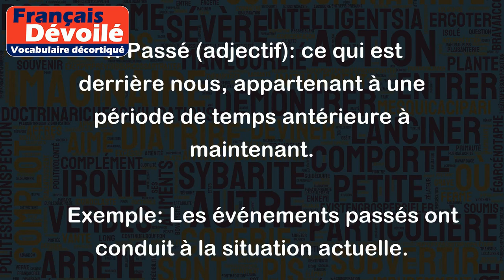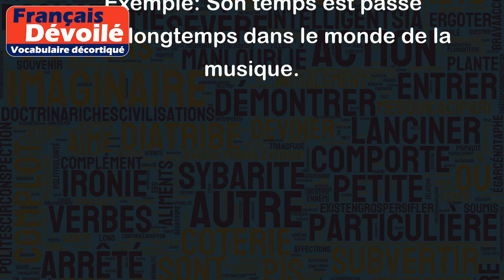Passé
Le terme "passé" est un terme polyvalent qui peut avoir plusieurs significations selon le contexte dans lequel il est utilisé. Voici quelques exemples d'utilisation de ce terme avec des sens différents:
1. Passé (adjectif): ce qui est derrière nous, appartenant à une période de temps antérieure à maintenant.
    Exemple: Les événements passés ont conduit à la situation actuelle.
2. Passé (nom commun): l'ensemble des événements et des actions qui ont eu lieu dans le passé d'une personne ou d'une organisation.
    Exemple: Il est important de comprendre le passé de cette entreprise avant de prendre une décision sur son avenir.
3. Passé composé (forme verbale): une forme verbale qui exprime une action passée qui a été complétée à un moment précis dans le passé.
    Exemple: J'ai mangé une pomme pour le déjeuner.
4. Être passé (verbe): être terminé ou avoir perdu l'importance qu'il avait auparavant.
    Exemple: Son temps est passé depuis longtemps dans le monde de la musique.